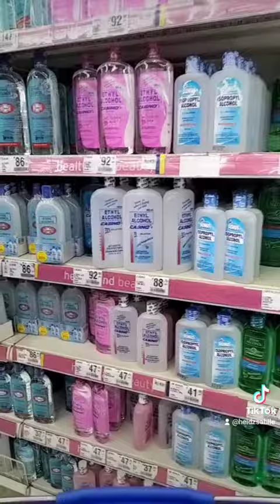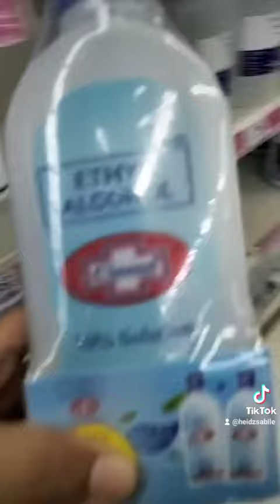SM Angono Supermarket, bili ng konting needs.